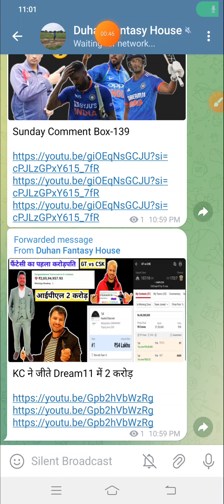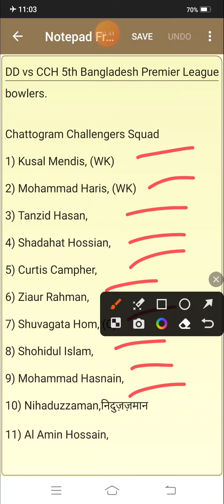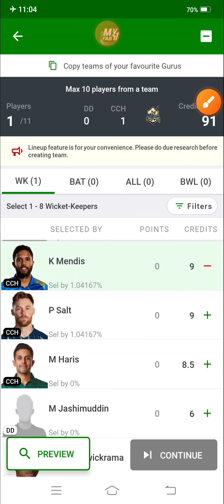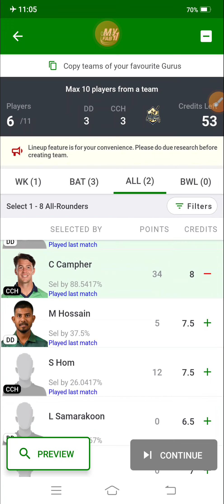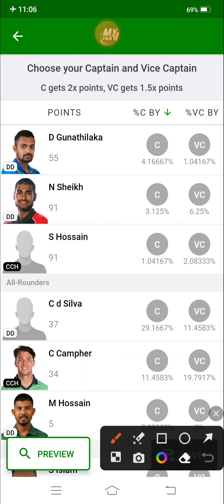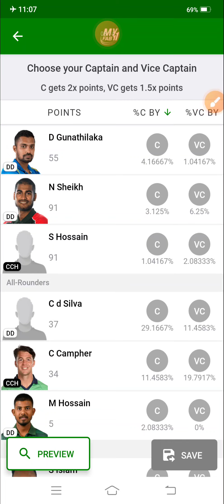DD vs CCH | 5th Bangladesh Premier League T20 Match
UPDATES